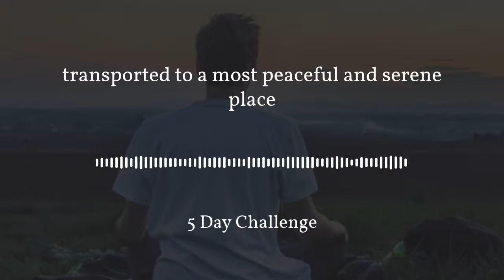“Each time I sit with the meditation I feel transported to a most peaceful and serene place...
Here’s what listeners of the 5 Day Challenge have said...

“Each time I sit with the meditation I feel transported to a most peaceful and serene place where I want to remain. Thank you for the gift of resting in that peace.”
Clarita - July 03rd

“Day 1. It felt like a nice deep cleaning and the cobwebs that were cleared out were replaced with a fresh Kinetic pump of clarity and calm.”
Dan - July 03rd

“Oh wow!! I've just completed the first 14 minutes...I felt weightless - timeless - floating - it could have been a minute or an hour - I can't wait to carry on and find out what's next!! Thank you”
Julia - July 11th

If you would like to try the 5 Day Challenge for yourself, click this

Until next time… Be well.

to improve my mental clarity, emotional health, stress level, confidence, and overall well being. Or try it free

Holosync is the most powerful meditation, personal growth and mind development tool available. Meditating with the aid of Holosync is effortless and deeply relaxing - plus it enables you to make quantum leaps in awareness and emotional health.